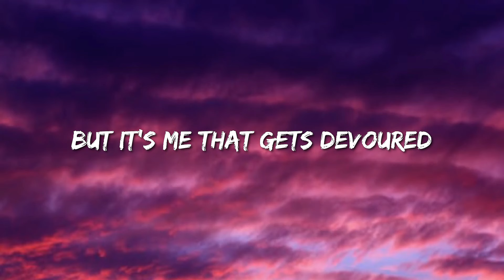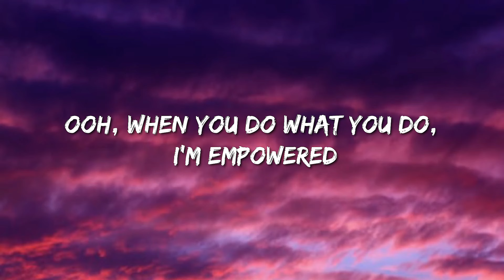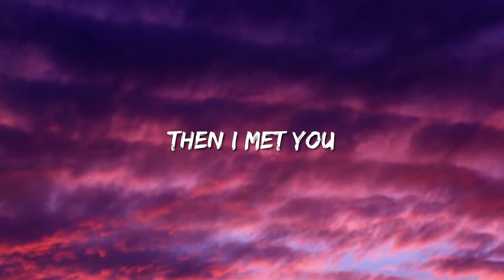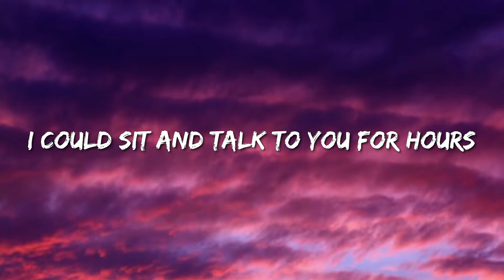Muni Long - Hrs And Hrs (Lyrics) - Cardi B, Miley Cyrus, Karol G, Dj Khaled, Lil Baby, Future & Lil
Hrs And Hrs Lyrics
[Intro]
Uh, oh, ooh, mmm (Yeah)
I don't usually do this but, um
Can I sing to you?
Yeah (Yeah)

[Verse 1]
Ooh, when you do what you do, I'm empowered
Instantly, it's thunder showers
Stormin' for a couple hours
When we finished, take a shower

[Chorus]
And hours, hours, I

[Verse 2]
Usually don’t like nobody
And when I say nobody
I mean nobody
All thеse niggas full of shit
You’re just a homie oncе they hit
Felt like givin’ up on love
These niggas almost made me quit
I knew this was it
I pray for it on my knees
And hours

[Chorus]
And ours
And yours, mine and ours

[Bridge]
I could sit and talk to you for hours
Makin’ love to you for hours
Layin’ on your chest for hours
Tellin’ you jokes for hours
Holdin’ you close for hours

Woah, oh, mm
Yeah